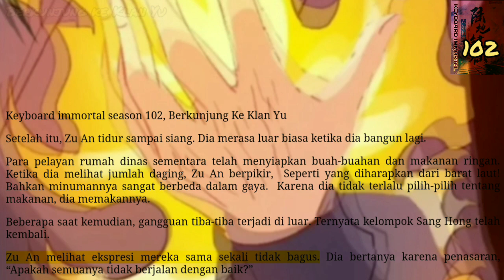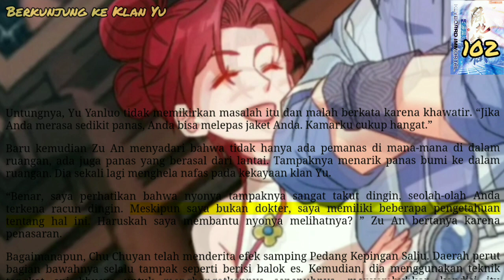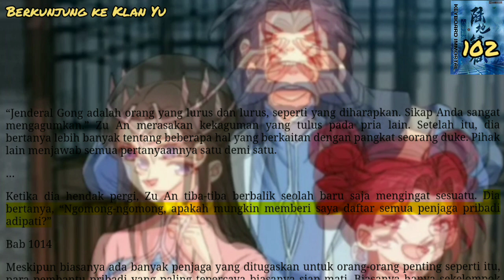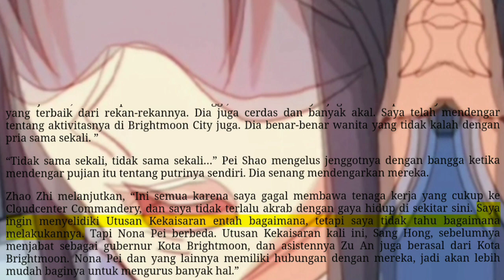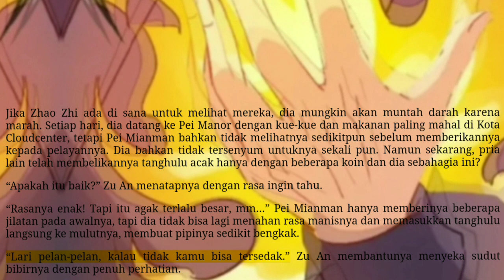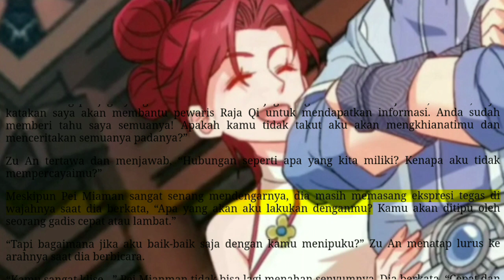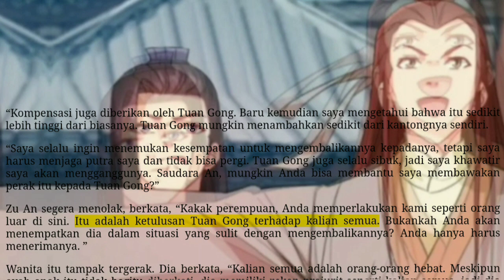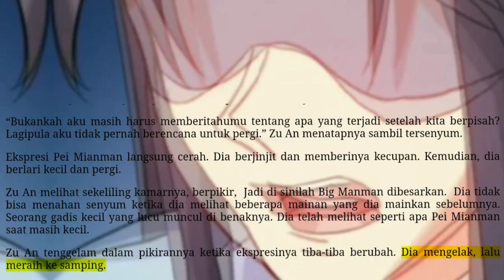Berkunjung ke Klan Yu, KI 102